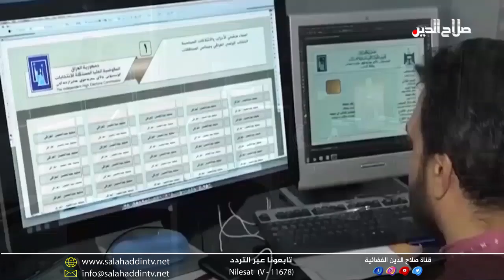العناوين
محافظ صلاح الدين يتابع مراحل انجاز مشاريع الأمن الغذائي؛ ويرفع التأهب المبكر لموسم الحصاد مع توقعات لتصدر قائمة سلة العراق الغذائية

تطمينات في صلاح الدين بدفع مستحقات الفلاحين بنفس يوم تسويق الحنطة و الاستعداد المبكر للموسم الصيفي بوفرة مالية في الثرثار

مراقبون يتداولون سيناريو تغيير مفوضية الانتخابات وتأجيل مجالس المحافظات ... والعفو العام يعود الى طاولة التفاهم السياسي في البرلمان

اجتماعات برلمانية مفتوحة لإقرار الموازنة ومراجعة صندوق البترو دولار ... والتنويم المغناطيسي ظاهرة جديدة في الاحتيال على العراقيين